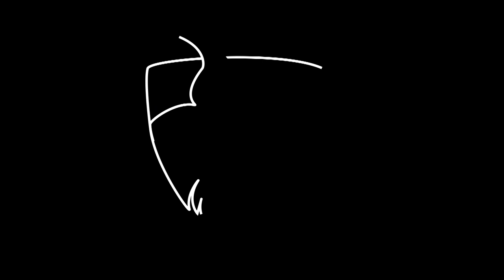Johns Hopkins Women's Lacrosse vs Penn State - Game Recap 04.22.23